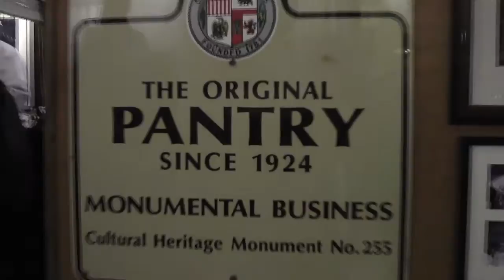The ORIGINAL Pantry Cafe